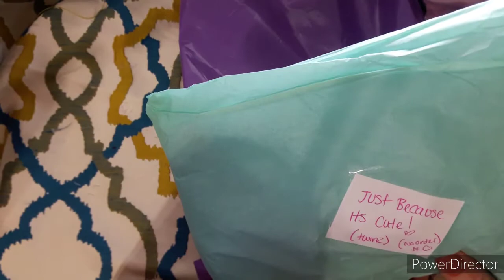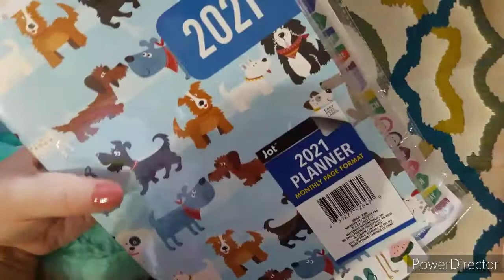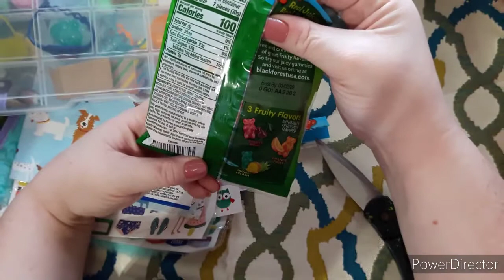Birthday Goodie Mail | little crafty kitty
Thank you so much Ericka for all the sweet goodies 💕

Ericka is such a great friend to have. Not cause she sent me a birthday gift. It's because she geniuely cares about her friends an family. She's the type of person who would give someone something even if she couldn't. She is a fantastic listener an if your having a bad day. Talking to her definitely helps because she gives fantastic advice. She's definitely a great friend.

And I don't say that often. I've only had 2 besties an now I have 3 since meeting her.

Thank you for being a great friend!